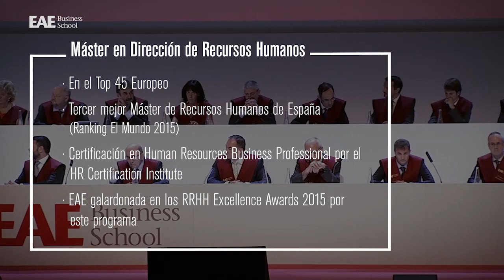Ranking Eduniversal: tres masters de EAE, entre los mejores del mundo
Un año más, el Ranking de Eduniversal destaca tres masters de EAE Business School entre los mejores del mundo.

El Máster en Dirección de Comunicación Corporativa, el Máster en Supply Chain Management, en sus modalidades Full Time, Executive y Supply Blended, y el Máster en Dirección de Recursos Humanos, tanto en Full Time, como en Inglés y Executive, han sido reconocidos entre los mejores del mundo en sus áreas de conocimiento según el ranking “Eduniversal Best Masters Ranking Worldwide 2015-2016”.